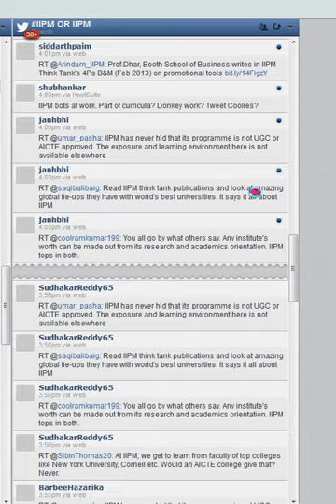IIPM Employing Human Bots To Glorify Itself And Salvage Its Tattered Reputation?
Take a look at the Twitter accounts seen in the video [you may have to pause & watch it in full screen]. All they do is tweet stuff that praise Indian Institute of Planning and Management [IIPM] or Re-Tweet the ones tweeted by accounts purported to be that of Arindam Chaudhuri, the owner of IIPM outlets.